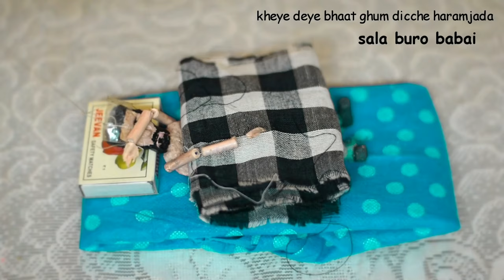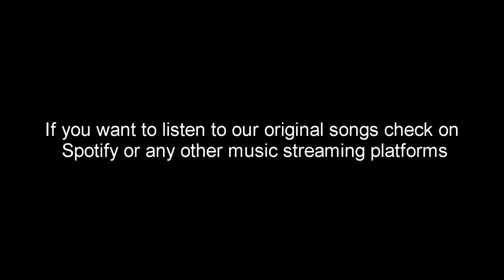ANJAN DUTTA METAL